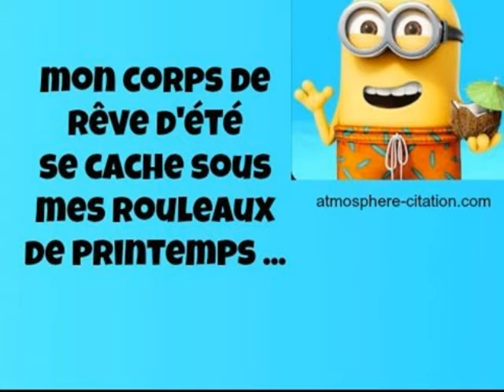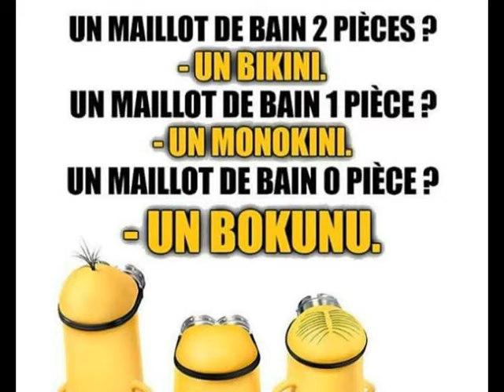minions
pour les fans de minions mouaahhhhh!